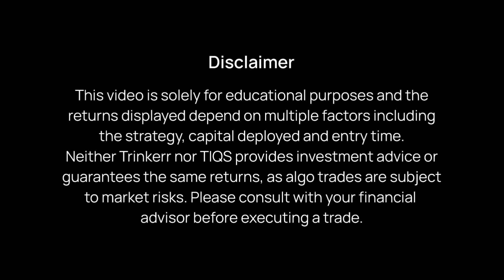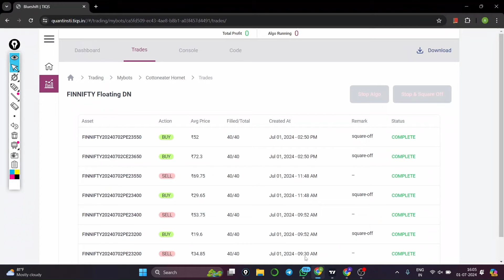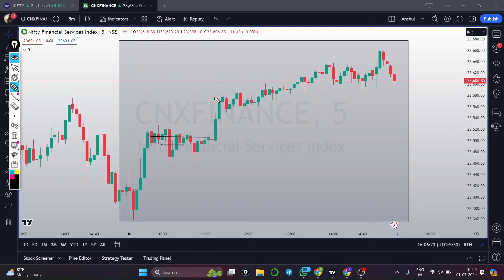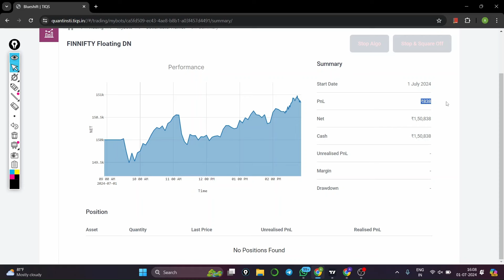Explore Free Algo Trading in India – Today's Algo Performance Unveiled!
Introducing TIQS- the next-gen broker which provides algo trading for free.

How Is Algo Trading Different On TIQS?
All the Algos present on TIQS are NSE-approved and have been rigorously tested. To manage the risk, every Algo comes with a pre-defined stop loss to safeguard your capital. With accurate entries and timely rebalances, our Algos have been designed to manage volatile as well as sideways markets.

How To Start Algo Trading On TIQS
To get started, open an account on TIQS by signing up After signing in, click on the AlgoTrade banner to deploy your choice of Algo. TIQS Algo Trading is apt for beginners as the adjustment trades are done automatically with the risk being defined by the system itself.

👉🏽 To check out our algos or to start trading, complete your KYC